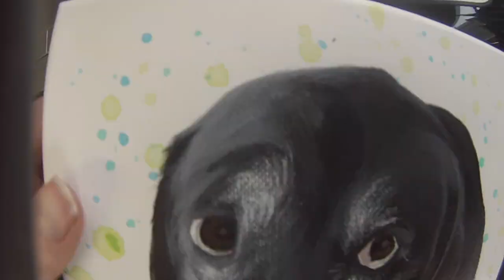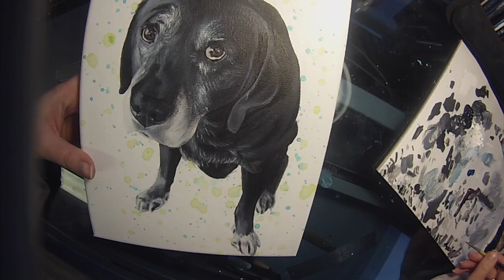Senior Black Lab Pet Portrait | Speed Painting - Time Lapse| Dry Brushing | Amaretto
Painting senior dogs can be a challenge because of their muzzle turning white as they age. Check out how dry brushing the paint can create  an aged look without having to individually paint in each hair!

or follow on Instagram @petportraitsbyzoniaclancy  to see lots of behind the scenes moments.